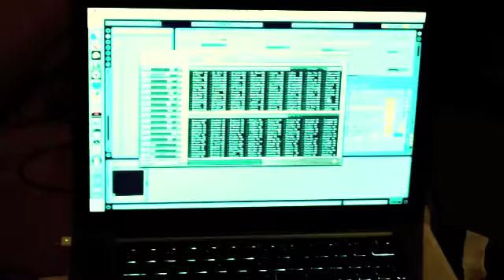STYLUS DUST - I Choose (rehearsal).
Rehearsal studio, shot on a single Flip Video camera by Mike de Souter of Stylus Dust . . . whilst playing the guitar at the same time !